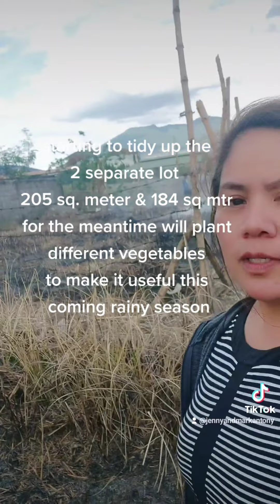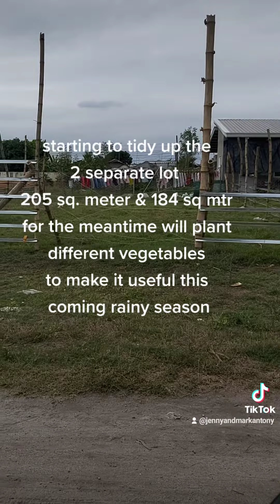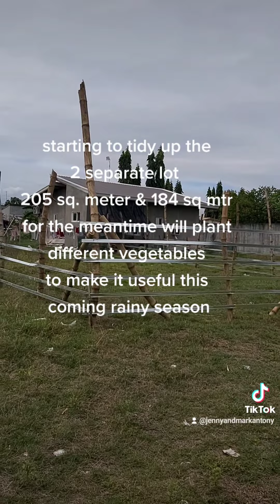Huwag makipagkumpara, maging matiyaga, kc sa 10 taun ko sa NZ after 6 yrs p lng ako nkpgpundar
hindi po madali ang magtangka di madalian ,wag kau mainip.wag din makipagkumpara.diskarte talaga at kayud kalabaw para makuha ang inaasam.mga hulugan ng 2 taon sunud sunod ang ginawa ko para bago man lang ako umabot ng sinkwenta mkabalik ba sa atin bayan. Kaya po sana maging inspirasyon ito sa ating lahat.